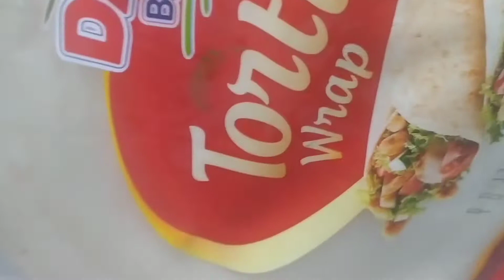how to make chicken rotti roll 🥐